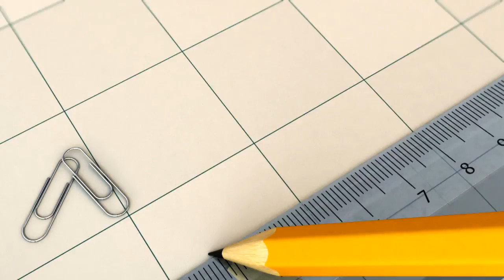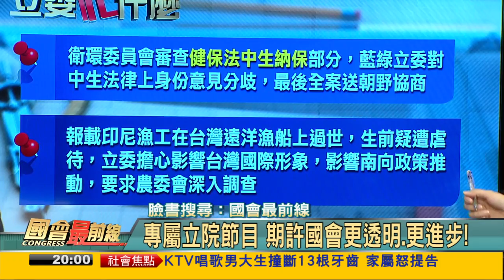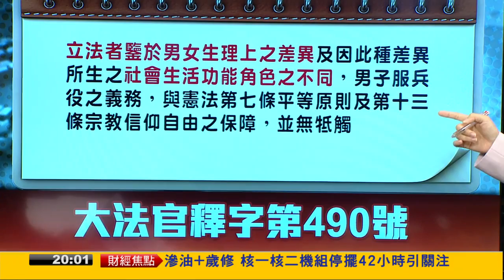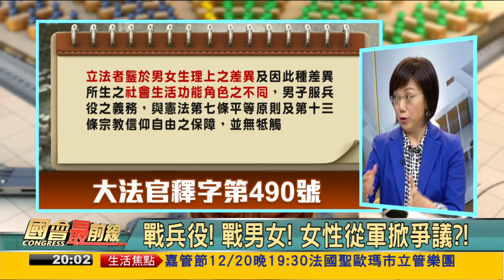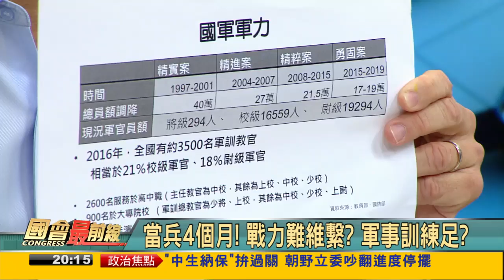2016.12.19【國會最前線】募兵成效不彰！呂秀蓮倡恢復徵兵！？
12/19(一) 《國會最前線》節目：

募兵成效不彰！呂秀蓮倡恢復徵兵！？
廢徵兵恐違憲？呂主張全民皆兵！女生也當兵？

來賓：
民進黨立法委員 鍾佳濱
台大社會系副教授 大安推范雲
前台大研究生協會會長 周芷萱
資深軍事記者 吳明杰

周一至周五晚間八點「民視台灣台」！ Live直播！
民視新聞台凌晨1:30-2:30重播！